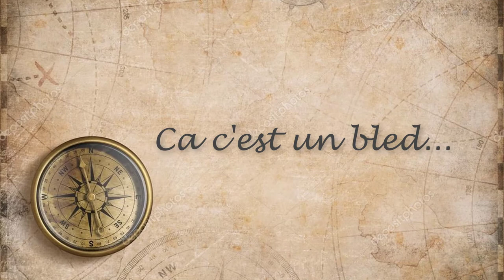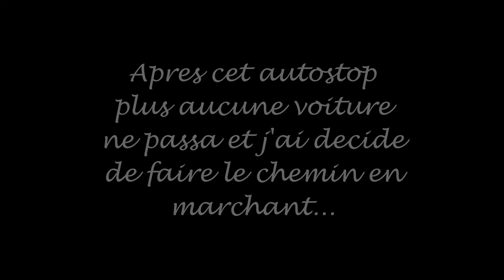La vie est route : #13 Ca c'est un bled... ( Part 1 )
Je me réveille au petit matin pour entamer ma traversé des montagnes du rif. Parfois les cartes ne suffise pas...

lavie_estroute